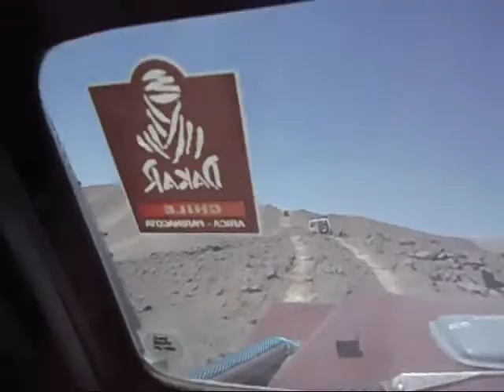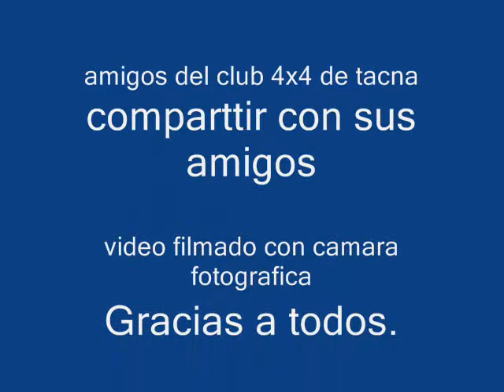salida 4x4 internacional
salida en arica con poeruanos